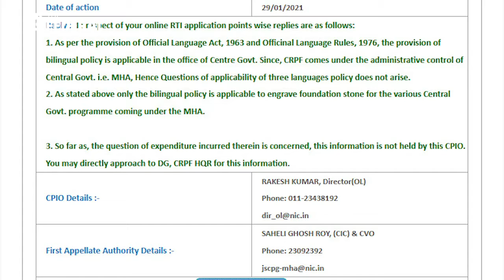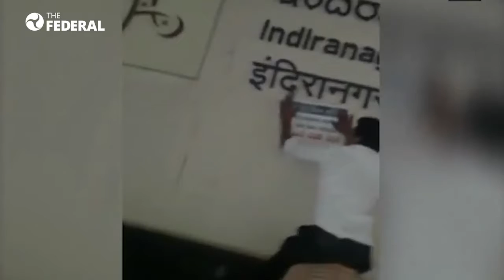3 language formula doesn't apply to central events, says MHA, triggers controversy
In a RTI reply, the MHA has made it clear that 3 language formula doesnt apply to central government offices and their events. This has triggered a new demand to include all recognized languages in the official language act.